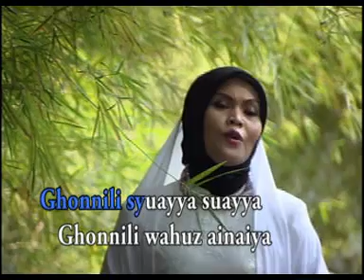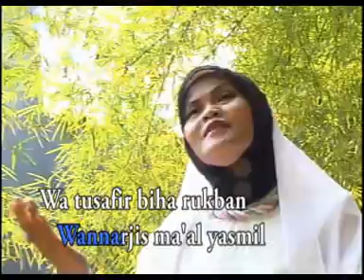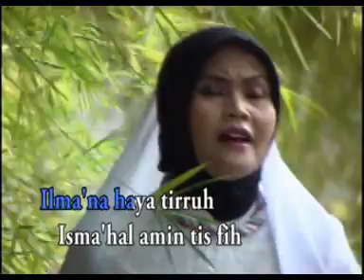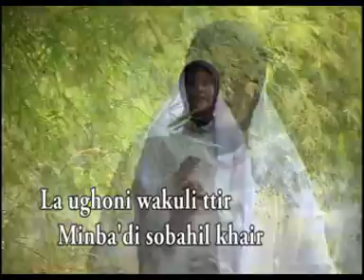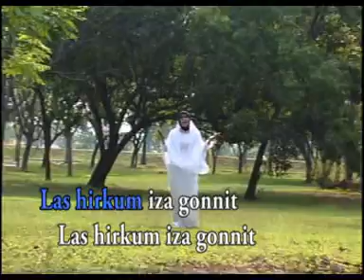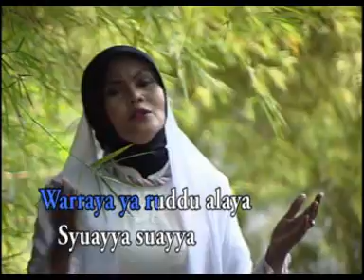Titi Said - Ghonnili (Karaoke) - Qasidah Vol 2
Titi Said Qasidah Vol 2 - Ghonnili (Karaoke)